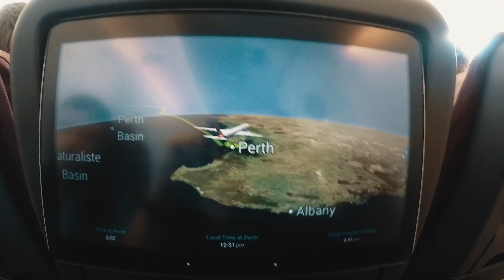Viagem à Austrália em Lua de Mel filmada com GoPro!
Gostava de ter um vídeo resumo da sua viagem em lua de mel? Nós ajudamos e damos as dicas necessárias para captar as imagens com as vossas próprias câmaras e depois editamos o seu vídeo!

Se quiserem que sejamos nós a filmar o vosso casamento, contactem-nos através do nosso